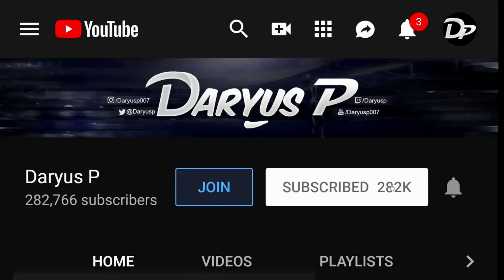SINDEL & GENERAL SHAO! - Mortal Kombat 1 Rulers of Outworld Trailer Reaction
Mortal Kombat 1 Rulers of Outworld trailer with General Shao, Sindel, Shujinko, Motaro, and more returning in Mortal Kombat 1 new trailer reaction.